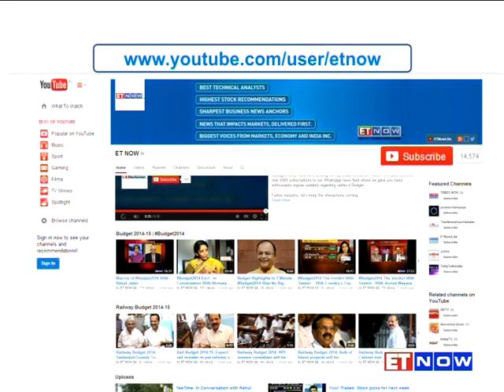Why Has Shashi Tharoor Been Removed As Congress’ Spokesperson?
Former MoS for Human Resources and External Affairs Shashi Tharoor has been removed by the Congress as one of its spokespersons with immediate effect. Tharoor has been under a lot of scrutiny after the Kerala State Congress took serious objection to his praise for Narendra Modi. Tharoor has also been under fire after his wife Sunanda Pushkar passed away under mysterious circumstances last year. Check out this detailed report on all the triggers for this action.